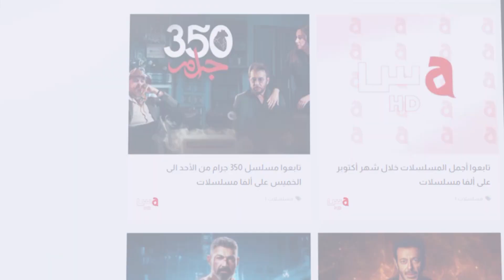تابعوا برنامج شرفتونا بمواضيعه المتنوعة على قناة ألفا اليوم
تابعوا برنامج شرفتونا بضيوف من مختلف أنحاء العالم و بمواضيع متنوعة، من الإثنين إلى الجمعة على قناة ألفا اليوم